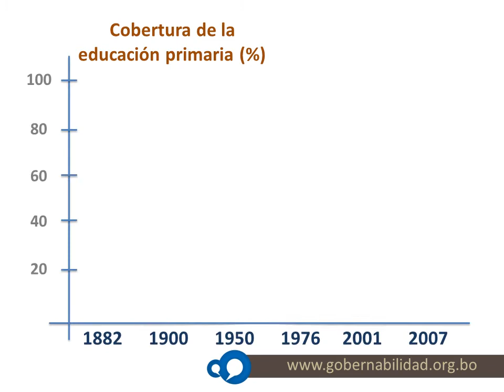Spot historia - Gobernabilidad Democrática